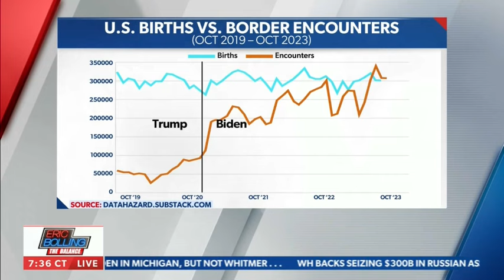Democrats Keep Accusing Republicans Of What They Are Actually Doing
Senator Ted Cruz joins Newsmax on 1.10.24